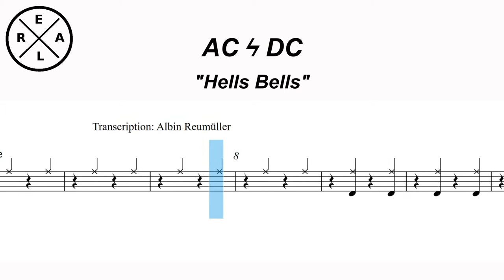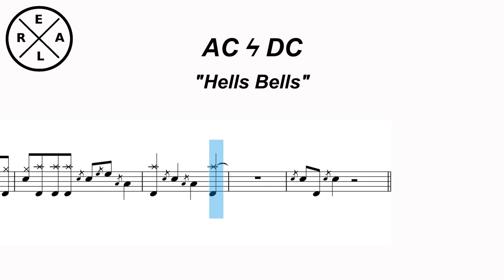Hells Bells - AC ⚡ DC - Drum Score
Have Fun!